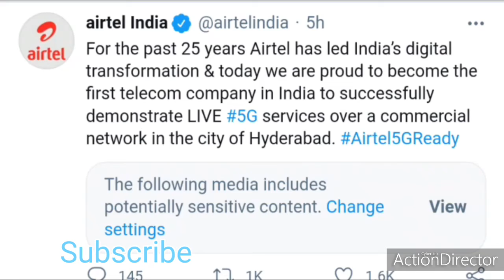Good News for Indians Airtel 5G Launch in India#Airtel5G Proud become first telecom Company in India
On 19 May 2010, the broadband wireless access (BWA) or 4G spectrum auction in India ended. Airtel paid ₹33.1436 billion (US$460 million) for spectrum in 4 circles: Maharashtra and Goa, Karnataka, Punjab and Kolkata.[18] The company was allocated 20 MHz of BWA spectrum in 2.3 GHz frequency band. Airtel's TD-LTE network is built and operated by ZTE in Kolkata and Punjab, Huawei in Karnataka, and Nokia Siemens Networks in Maharashtra and Goa.[19] On 10 April 2012, Airtel launched 4G services through dongles and modems using TD-LTE technology in Kolkata, becoming the first company in India to offer 4G services. The Kolkata launch was followed by launches in Bangalore (7 May 2012),[20] Pune (18 October 2012),[21] and Chandigarh, Mohali and Panchkula (25 March 2013).[22] Airtel obtained 4G licences and spectrum in the telecom circles of Delhi, Haryana, Kerala and Mumbai after acquiring Wireless Business Services Private Limited, a joint venture founded by Qualcomm, which had won BWA spectrum in those circles in the 4G spectrum auction.[23]

Airtel launched 4G services on mobile from February 2014. The first city to get the service was Bangalore.[24][25] Airtel has started their 4G services in Karnal and Yamunanagar in Haryana on 16 June 2015.[26] Airtel 4G trials has been started in Delhi from 18 June 2015.[27] Airtel had 95,173,000 4G subscribers as of June 2019.[28]

As of June 2019, Airtel provides 4G coverage in all India in 22 circles.[29] Airtel extended its 4G network to 15 km off India's coastline, following a request by the Indian Navy.[30] Airtel started its 4G in Andaman and Nicobar on 15 January 2019.[29] Airtel covered 96% population in Rajasthan till March 2019.[29] Airtel's network now covers approximately 98% of the population in these geographies.

airtel 5g plans,

jio 5g,

airtel 5g launch date in india,

airtel 5g broadband,

airtel 5g data plan,

airtel 5g launch date in india in hindi,

airtel 5g mobile price,

airtel 5g plans,

jio 5g,

jio 5g network launch date in india,

airtel 5g sim available in india,

airtel 5g recharge,

airtel 5g price,

airtel 5g in india,

airtel 5g sim price,

airtel 5g price,

jio 5g,

airtel 5g dongle,

airtel 5g news,

airtel 5g plans,

airtel 5g price,

jio 5g,

airtel 5g dongle,

airtel 5g recharge,